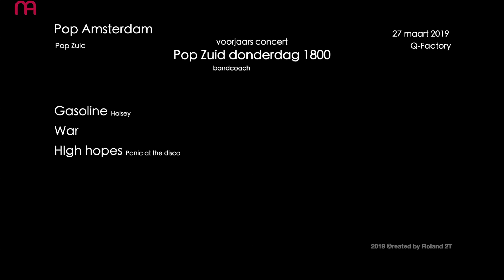Pop Zuid donderdag 1800 | MSA | voorjaars concert | Q Factory | maart 2019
Optreden van de Pop Amsterdam Pop Zuid band 'Pop Zuid donderdag 1800' van de Muziekschool Amsterdam tijdens het voorjaars concert in Q-Factory Amsterdam in maart 2019.